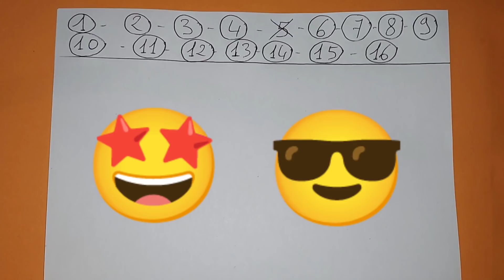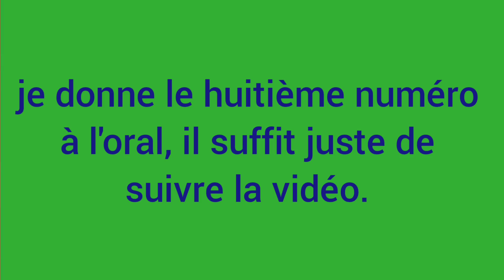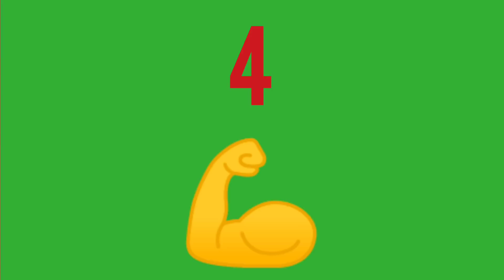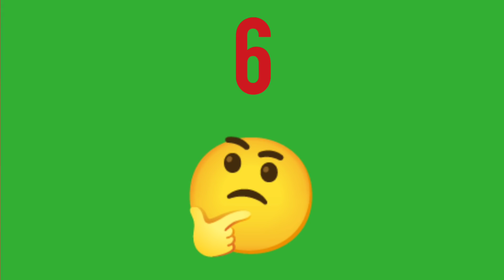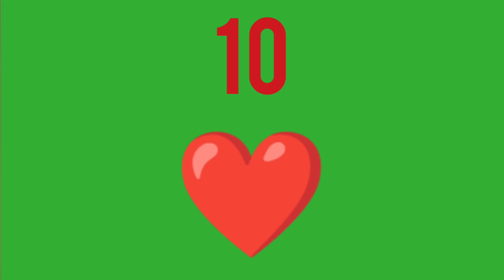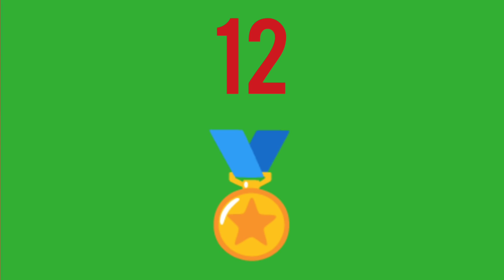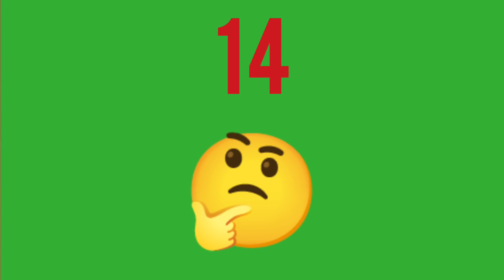PRONOSTIC PMU QUINTE JEUDI 23 DÉCEMBRE 2021 QUINTE DU JOUR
PRONOSTIC PMU QUINTE JEUDI 23 DÉCEMBRE 2021 QUINTE DU JOUR BENOITREKIN GAGNER ARGENT DIRECTION DEAUVILLE ! Pour le prono et l'analyse du QUINTE du jour par BENOITREKIN pmu pour LE PRIX DE GIVERNY ! PLAT, 1900 mètres, 15 partants, réunion 1 course 2 R1C2 ! Bonne chance à tous ! Gagner argent ! Choppez le moi dans l'ordre ce Quinté !!!